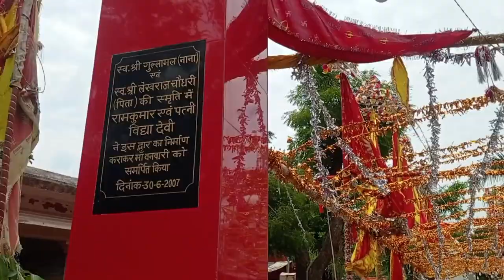टाइगर रिजर्व में मां दुर्गा शक्तिपीठ दर्शन मेला इलावांस देवल पीलीभीत।